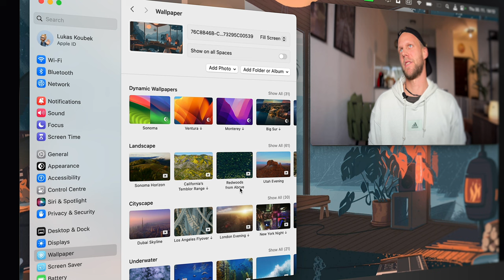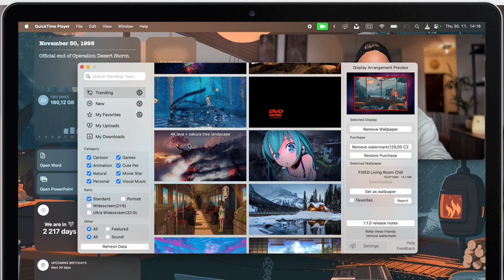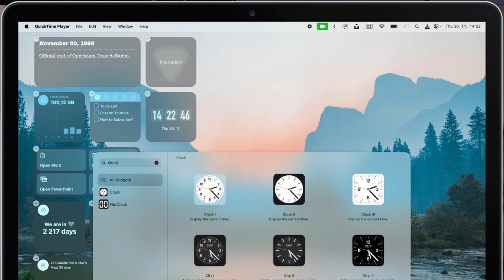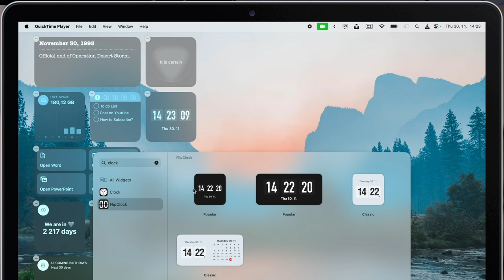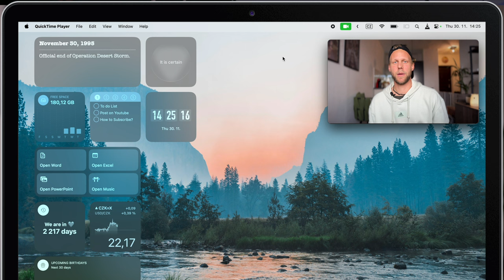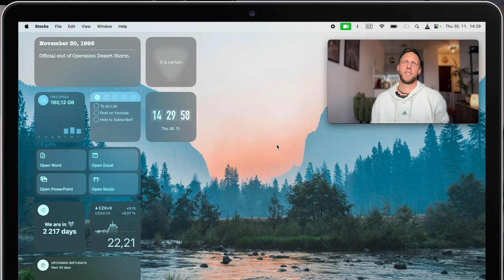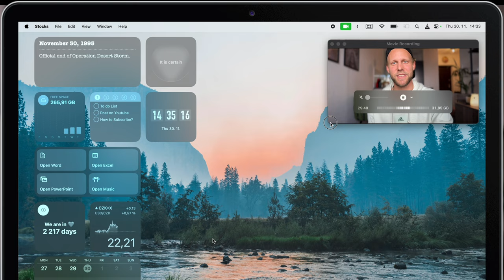Ultimate Mac Desktop Setup for 2024 - New Widgets, Animated Wallpapers, Flip Clock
And in this video I will show you 6 different FREE apps to enhance your experience with Mac Desktop. And also how to set it up.

⏱ TIMESTAMPS
0:00 - Mac Desktop Examples
0:30 - Setup New Wallpaper
1:00 - iWallpaper Animated Backgrounds
1:31 - Unsplash Hi-res Images
2:00 - Desktop Flip Clock
2:41 - Flip Clock Digital Widget
3:16 - Hide Menu Bar Icons
3:50 - My Unique Widget setup
5:01 - Lockera Widgets